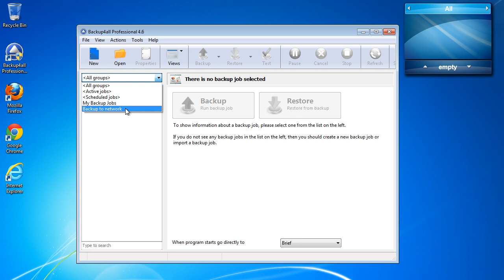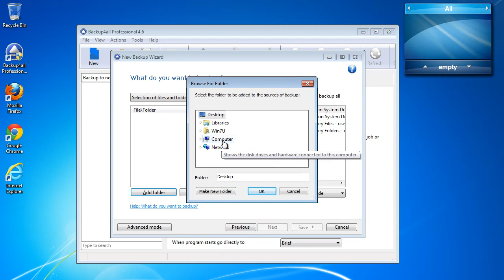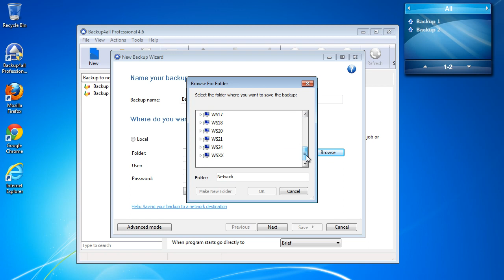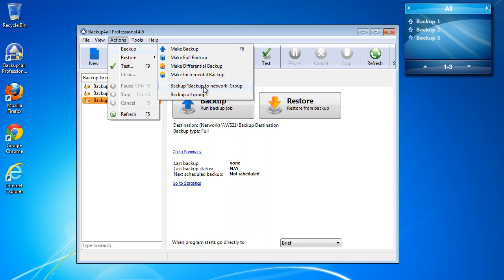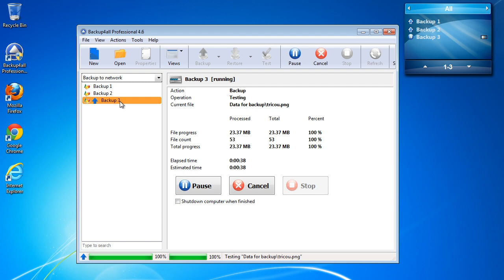Case study: One Source -- Multiple Destinations backup with Backup4all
Backup4all can be used as a reliable network backup solution in networks with hundreds of computers connected. A good article about backing up to multiple network locations is available